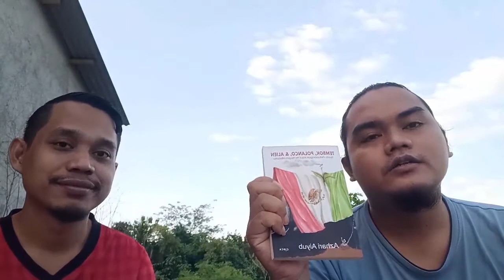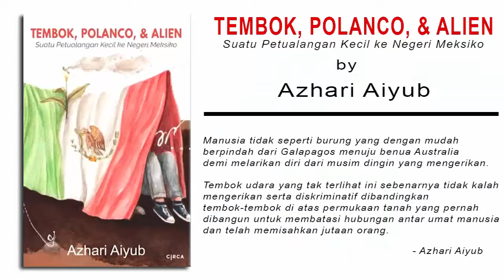Susahnya Terbang Ke Mexico | Bacakan Buku Azhari Aiyub | Psikoliterasi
"Hola, amigos míos. Si quieren ir a México, intenten averiguar cómo llegar a través de este libro".

Teman-teman, jika ingin ke Mexico coba cari tahu cara menuju kesana melalui buku ini.
Dulu kami juga ingin merapah negeri koboi ternyata orang Indonesia sulit juga untuk bisa kesana. Walaupun sulit, masih memungkinkan bila tahu caranya.
Kami bacakan buku, Azhari Ayub - Tembok, Polanco, & Alien untuk kalian semua.